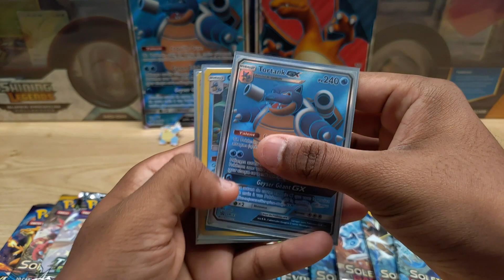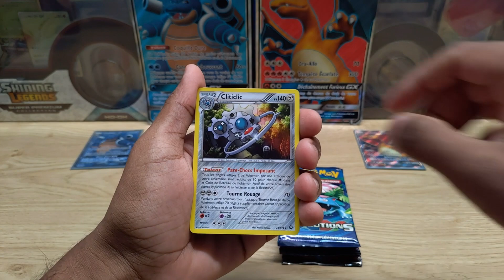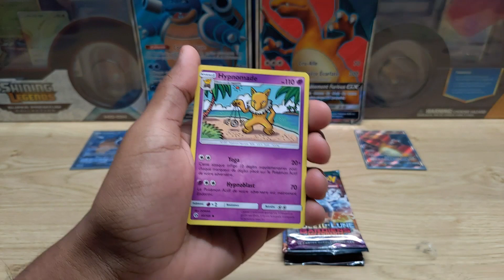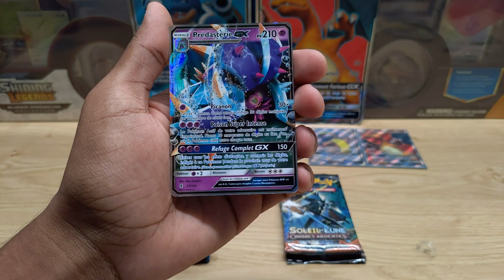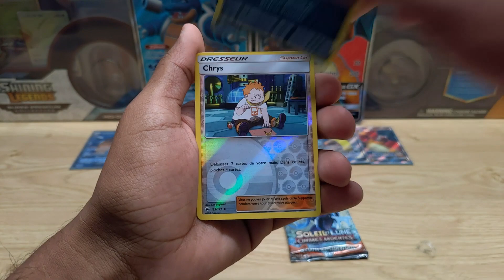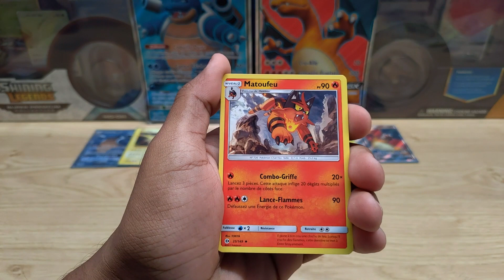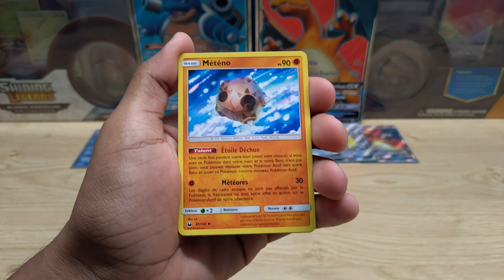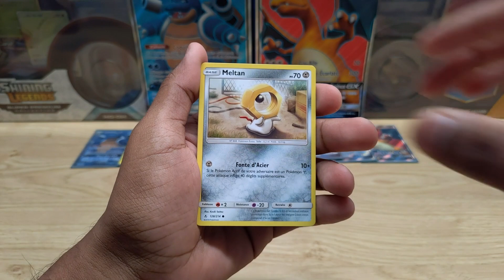[Opening Pokémon] L'EAU CONTRE LE FEU - COFFRET COLLECTOR TORTANK ET DRACAUFEU GX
Yop ! On continue les ouvertures avec deux magnifiques coffrets !
Merci encore à Pikastore pour ces coffrets quazi introuvables ailleurs.
Bonne vidéo ! ^^

Musique de fond : [ GlitchxCity ]
-Pokémon Diamond and Pearl : Pokémon League [Lo-fi Remix]